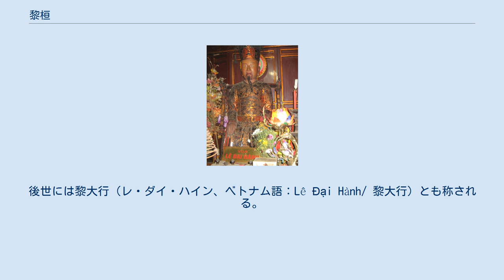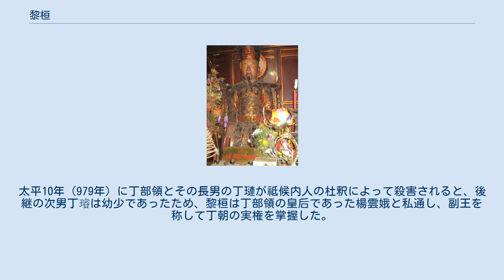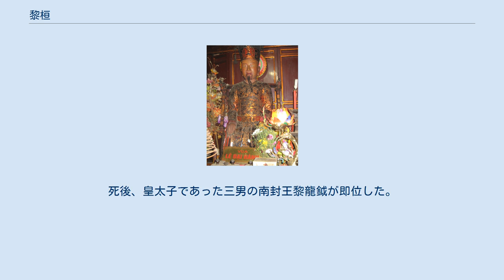黎桓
黎 桓（れい かん、レ・ホアン、ベトナム語：Lê Hoàn/ 黎桓）は、前黎朝大瞿越の創始者。
後世には黎大行（レ・ダイ・ハイン、ベトナム語：Lê Đại Hành/ 黎大行）とも称される。
 愛州清蓮県（現在のハナム省タインリエム県）に黎覔と鄧氏の子として生まれる。
先祖は現在の中華人民共和国広西チワン族自治区の桂林市陽朔県の出身であると伝えられる。
幼くして両親を失い、同じ愛州の黎観察に養育されて成長した。
 初め丁部領に仕えて十二使君の乱の平定に貢献し、丁朝が成立すると十道将軍殿前都指揮使に任じられている。
太平10年（979年）に丁部領とその長男の丁璉が祗候内人の杜釈によって殺害されると、後継の次男丁璿は幼少であったため、黎桓は丁部領の皇后であった楊雲娥と私通し、副王を称して丁朝の実権を掌握した。
定国公阮匐や外甲の丁佃・范盍らは、黎桓の専権に反発して挙兵したが、兵力に優っていた黎桓はこれらを鎮圧している。
この内乱の時期に北宋は邕州知事であった侯仁宝の安南回復の建議を採用し、水陸両路から侯仁宝ら率いる宋軍が侵攻してきた（白藤江の戦い）。
この国難を乗り切るべく丁朝の朝臣に推された黎桓は980年に皇帝に即位、前黎朝を建てた。
はじめ大瞿越軍は不利であったが奇襲して宋軍を破った。
後に黎桓は北宋からの冊封を求め、北方の契丹の脅威に晒されていた北宋も黎桓を冊封、興統5年（993年）には交趾郡王に、応天4年（997年）には南平王に封じて前黎朝を承認した。
 天福3年（982年）にはチャンパに親征してその王都インドラプラを攻め落とし、臣称して貢納を納めるよう迫った。
前黎朝の国内統治の実質は軍政で、法治は峻厳で刑罰は重かった。
運河を開鑿して経済の発展を見た。
また11人の子を分封して王とし各地の守備・統治に当たらせている。
応天9年（1002年）には全国十道を路・州・府に改めるなど地方制度の確立を図ったが、諸王間の内訌は続き、また地方豪族の反抗、農民反乱や少数民族の蜂起が多発するなど政情は不穏であった。
黎桓はこれらの抵抗に対して過酷な鎮圧を行ったと史書に記されている。
応天6年（999年）に少数民族である芒人の乱を平定する際には河蛮洞（現在のタインホア省タックタイン県）など四十九洞を陥とし乱を平定している。
応天12年（1005年）、長春殿において64歳で崩御した。
死後、皇太子であった三男の南封王黎龍鉞が即位した。
 男子は11人の子と1人の養子がいた。
 擎天大王 黎龍鍮 - 皇太子に立てられたが早世した。
 東城大王 黎龍錫（黎龍銀） 中宗 黎龍鉞 御蛮王 黎龍釘 開明大王 黎龍鋌 御北王 黎龍釿 定藩王 黎龍鏦 副王 黎龍鏘 中国王 黎龍鏡 南国王 黎龍鋩 行軍王 黎龍鍉 貞明皇后 黎氏仏銀 - 李公蘊に嫁した。
 扶帯王 楊熙璉 - 楊三哥の孫。
はじめ黎桓には子がなかったため養子とした。